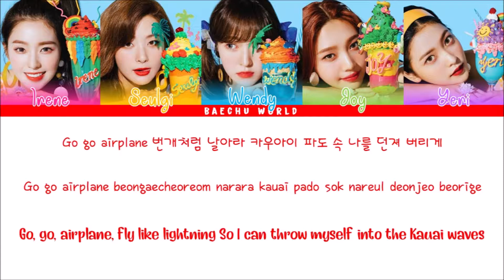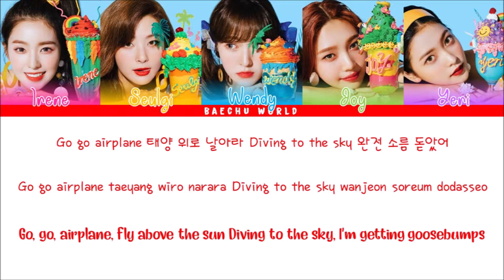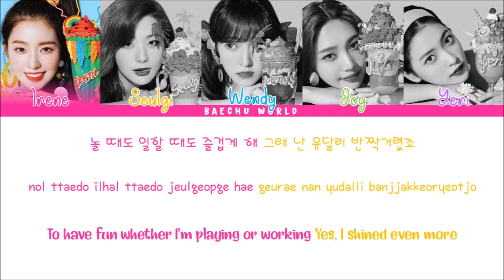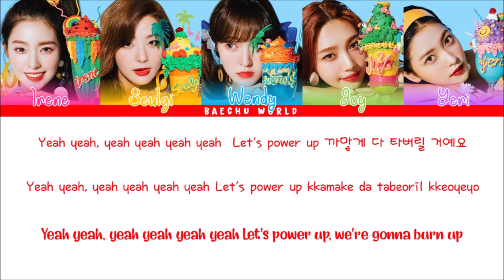Red Velvet (레드벨벳) - POWER UP (COLOR CODED/HAN/ROM/ENG)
Feel free to request Songs :)
Find me🌷:
other YT Channel: BTS JAPANESE LYRICS
Artist: Red Velvet (레드벨벳)
Track: 01.POWER UP
Album
This Video is only to spread the Artists Music,